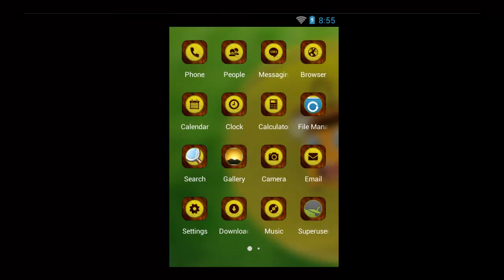Honey Bee theme for android phone